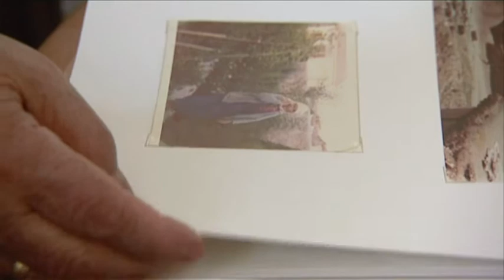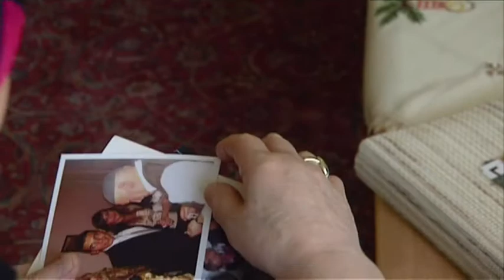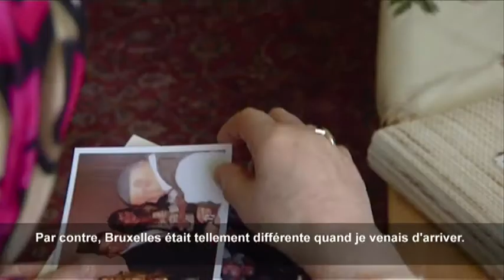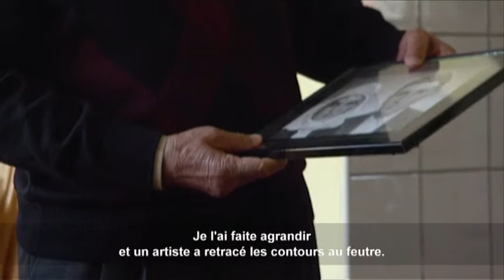Laisse moi te dire...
Mini docu sur une famille d'immigrés turcs à travers 3 générations vivant dans la même maison.